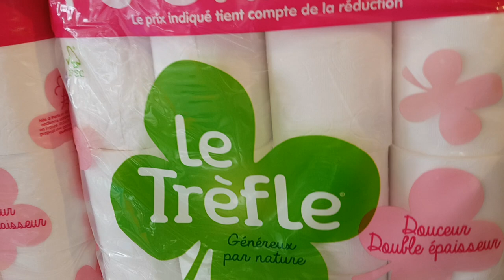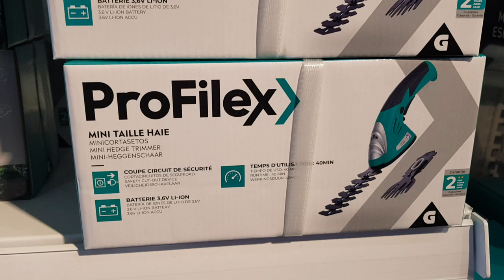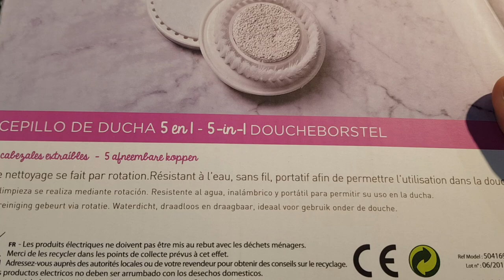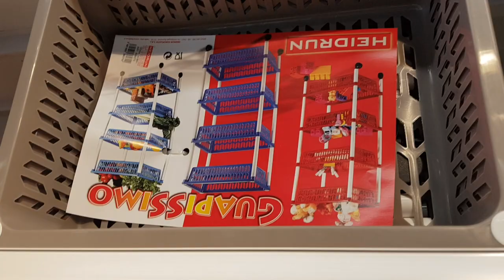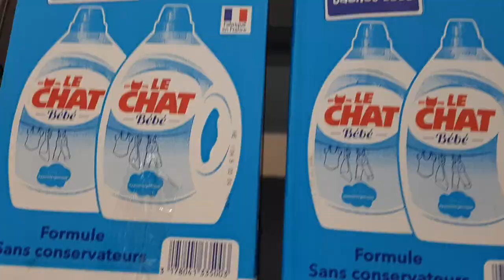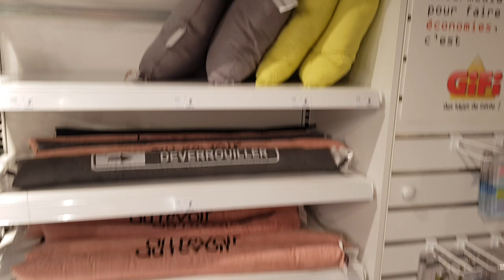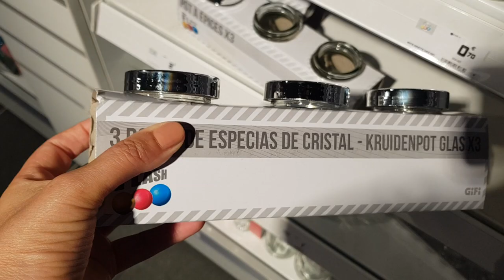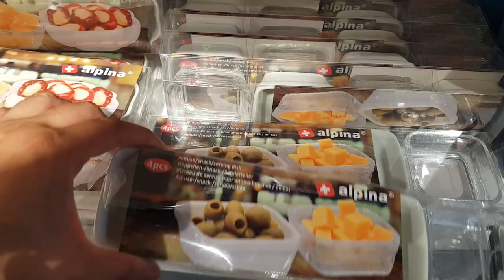ARRIVAGE GIFI - 27 SEPTEMBRE 2019